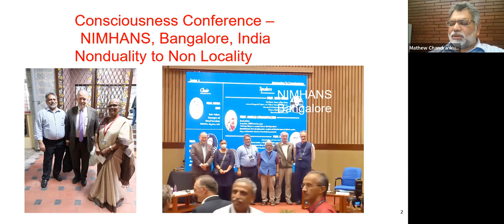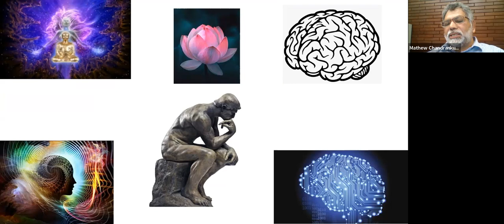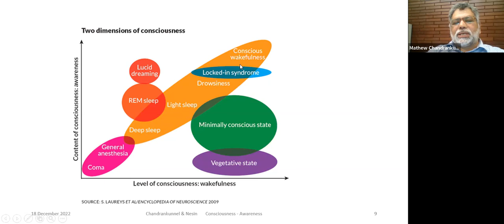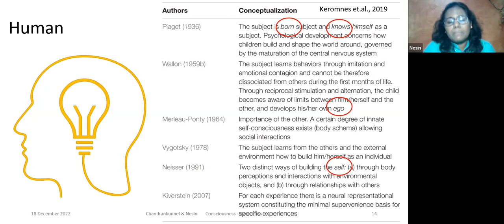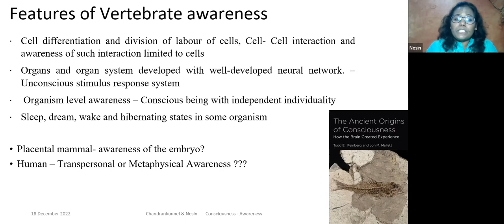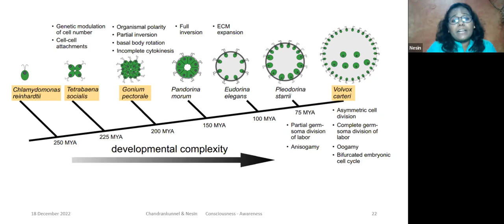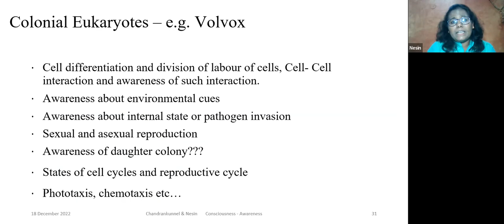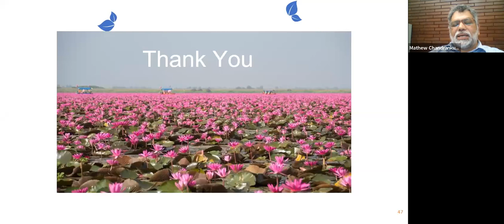Awareness As an Evolving Phenomena of Consciousness | Chandrankunnel & Mathew | SCS2022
Dr. Mathew Chandrankunnel

Geothirbhavan

Prof. Fr. Dr. Mathew Chandrankunnel CMI taught at Dharmaram Vidya Kshetram (DVK), Philosophy of Science, Science and Religion and as well at Christ University, Bangalore. He was visiting professor at Cochin University of Science and Technology, University of Leuven, University of Vladimir, Vietnamese Institute for Indian and South Asian Studies, etc. Prof. Chandrankunnel received his doctorate from the Faculty of Philosophy, University of Leuven, Belgium for successfully defending the thesis "In Search of a Causal Quantum Mechanics", comparing two interpretations in Quantum Mechanics. For this research he had interacted with Nobel Prize winners like Friedrich von Weizsaecker, Aage Bohr, Ilya Prigogine and Physicists like Abraham Pias, Peter Hodgeson, Basil Hiely etc. Prof. Chandrankunnel did his post doctoral research studies at Smithsonian Centre for Astrophysics, Harvard University, under the Prof. Dr. Owen Gingerich while staying at the Holy Cross Cathedral, Boston. Philosophy of Physics, Philosophy of Quantum Mechanics, The Condemnation and Rehabilitation of Galileo Galilei, The Ascent to Truth: The Physics, Philosophy and Religion of Galileo Galilei, Navajeeva Sadhana, Cosmosophy-Physics and Philosophy of the Cosmos are some of his published works. Prof. Chandrankunnel is the Associate director of the Geothirbhavan, a Counseling Centre at Chethimtom, Pala, Kerala, India. He also gives lectures at many institutes in India like Indian Institute of Management, Bangalore and as well as Universities abroad on various topics. He is the Editor in Chief of the International Journal for Transformation of Consciousness.

Prof. Chandrankunnel served as the Registrar of DVK (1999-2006) and was Director of the Licentiate Programme and Director of the Centre for the study of World Religions and conducted successfully the course "Religions in Contemporary India. He was the Vice Chairman for the Press and Publicity Committee for the Kristu Jayanti programmes conducted in Bangalore. Received the CTNS Templeton award in 2000 and consecutively excellence award as Chairman of the Bangalore Forum for Science and Religion and at present the Director of the Science and Religion Centre at Dharmaram Vidya Kshetram. In 2013, Navajeevasadhana received the best spiritual book award Mgr mankuzhikary Atma Vidya Award. Prof. Chandrankunnel is also a trained journalist of Deepika News Paper and worked as its science editor, Chennai and Bangalore correspondent.

Dr. Nesin Mathew
CHRIST University

Bio: Dr Nesin Mathew earned her PhD in Neurophysiology from National Institute of Mental health and Neuroscience (NIMHANS), Bangalore. Before her doctoral work, she completed her Master's degree in Biotechnology with CSIR- UGC Fellowship. Following her doctorate, she joined CHRIST Deemed to be University as Assistant professor in Neurophysiology. Her primary research interest is understanding the neural basis of Consciousness. She is a member of Indian Association of Neuroscience.

Awareness As an Evolving Phenomena of Consciousness

Abstract: The multiple dimensions of consciousness are enigmatic from the beginning of human history and it remains the same today. Marvin Minsky once expressed that "consciousness" is a big suitcase word. As situation changes, the meaning of the word consciousness varies. When we try to establish the connections between the multiple facets or dimensions of consciousness, the "awareness of self", occupies an intersecting position. In this paper we try to understand the converging and diverging factors of "awareness" in a single cell and awareness of an individual. We try to explain it with the help of Bacteria and Volvox (a multicellular algae). Also, we can see how the evolution of chemoreceptors, photoreceptors and movements are present in these lower life forms as well as in higher life forms that emerged with the Cambrian explosion. To continue the enigma, we can find converging factors of awareness in volvox with daughter colonies and a pregnant female. The morphogenic process has striking resemblance to animal gastrulation phase (of foetus). This opens a new debate on the state of awareness of volvox. By doing so, we can observe how self-awareness of primordial life evolve to the self-awareness of mammals which will have definitely impact on the human consciousness.

From the 2022 Annual Society for Consciousness Studies conference. SCS conferences reflects the values and goals of The Society for Consciousness Studies, a professional scholarly organization that honors work of quality from all authentic scholarly traditions, including philosophical, psychological, sociological, and other scientific understandings of consciousness. Within this broad framework the society explores potential advances beyond the classical and postmodern knowledge paradigms that have dominated science and scholarship during the past century.